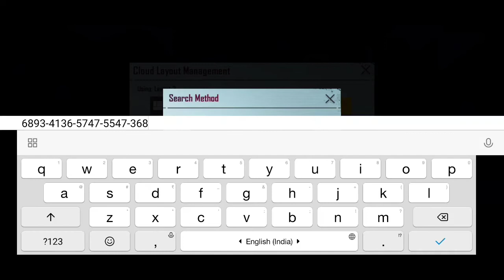How to share controls in pubg │ How to share controls with friends pubg mobile full explain in tamil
How to share controls with friends full explain in tamil

Easy way to set controls

1like = 1💙
1comment =10💙

crony_yt

In game name : c r o n y YT